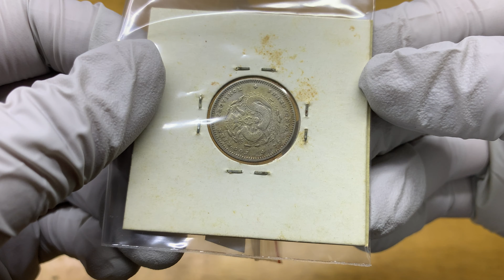China Dragon Coin Silver Qing Guang Xu Foo Kien 72 Candareens 光緒元寶 七分二厘 福建省造 36